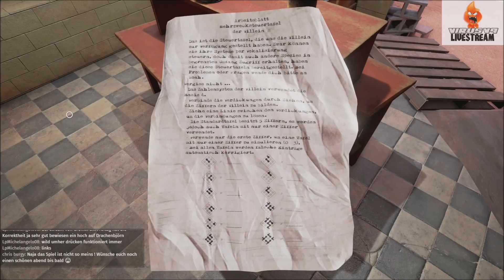Obduction #23 ► Ausprobieren bis zum Erfolg (German / FULLHD)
Von Cyan, dem Studio, das euch Myst und Riven bringt, kommt Obduction, ein ganz neues Abenteuer, das den Geist von Cyans früheren Spielen in das neue Jahrtausend bringt. Die Entführung befreit dieses Gefühl, sich plötzlich mitten in neuen Welten zu finden, zu entdecken, zu entdecken, zu lösen und Teil davon zu werden.

Titel: Obduction
Genre: Abenteuer, Indie
Entwickler: Cyan Inc.
Publisher: Cyan Inc.
Veröffentlichung: 24. Aug. 2016